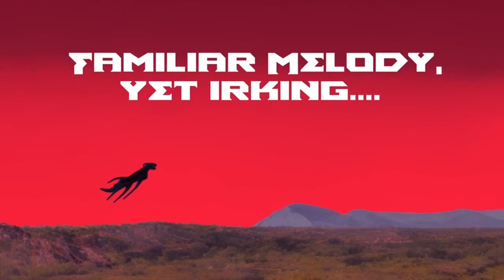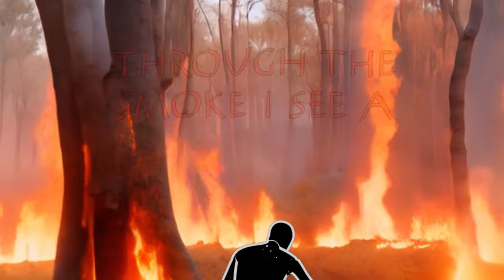Leviathan Rises From the Sea, Singing of Land - Act 4 of Humanity's Crawl [Animated Rock Opera]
Humanity's Crawl is a rock opera in 8 acts telling a mythologized story of the colonization of Australia, primarily based on an excerpt from the bestselling non-fiction book "Sapiens" by Yuval Noah Harari on which I play all the music and made the video for (with AI assistance).

I wrote a detailed blog about it here when I finished the music five years ago

An excerpt for this song:
From the sea behind him, the largest of all the monsters rises up. Seaborn determines that this spirit is the leader of the monsters. As the Leviathan rises up, it begins to fly over the land, singing a song about the land it flies over as it does. Seaborn memorizes this song - it is ever-present in his mind.

This element of the story is based on Aboriginal songlines, something still used by modern-day aboriginal hunter-gatherers:

". songlines, a fascinating, complex method of navigation. “In Aboriginal mythology, a songline is a myth based around localised ‘creator-beings’ during the Dreaming, the indigenous Australian embodiment of the creation of the Earth. Each songline explains the route followed by the creator-being during the course of the myth. The path of each creator-being is marked in sung lyrics. One navigates across the land by repeating the words of the song or re-enacting the story through dance, which in the course of telling the story also describe the location of various landmarks on the landscape (e.g. rock formations, watering holes, rivers, trees) . . . . By singing a song cycle in the appropriate order, an explorer could navigate vast distances, often travelling through the deserts of Australia’s interior (a fact which amazed early anthropologists who were stunned by Aborigines that frequently walked across hundreds of kilometres of desert picking out tiny features along the way without error).”

I have bolded the words "the dreaming" because it is another concept at play here - I do not claim to have a very good understanding of what the dreaming actually is, as it is a different idea for different tribes. As well it is my understanding that our understanding of 'the dreaming' tends to be quite flawed. I have done my best to understand this element and incorporate it, with the beginning and end of the piece principally representing the Dreaming. The idea is explained here from wikipedia, the most valid of all sources:

"The Dreaming is used to represent Aboriginal concepts of "time out of time," or "everywhen," during which the land was inhabited by ancestral figures, often of heroic proportions or with supernatural abilities. These figures were often distinct from "gods" as they did not control the material world and were not worshipped, but only revered. Creation is believed to be the work of culture heroes who traveled across a formless land, creating sacred sites and significant places of interest in their travels. In this way, "songlines" were established, some of which could travel right across Australia. The dreaming and travelling trails of the Spirit Beings are the songlines. "

The name Leviathan comes from Thomas Hobbes "Leviathan" - though the creature is originally a biblical sea monster, Hobbes uses it as an allegory to argue that a strong central government is a necessary means to combat the natural order of the world - brutish, violent, and short. This is called  the "State of Nature". The audience may be aware that this idea is in direct opposition to another philosopher, Jean-Jacques Rousseau - the essential debate being: was man naturally brutish or benevolent before the introduction of governments? A related question is whether it was better for us to have given up our hunter-gatherer lifestyle of not. Plus the name Leviathan is a sea monster, so I was like... yeah let's use that name. There isn't much symbolism to the name past mentioning this debate and these questions being at play. And also Seaborn is fighting a giant sea monster.